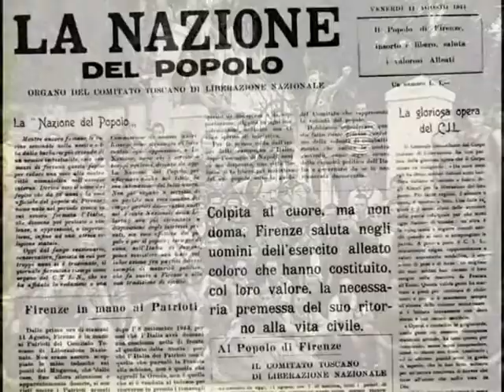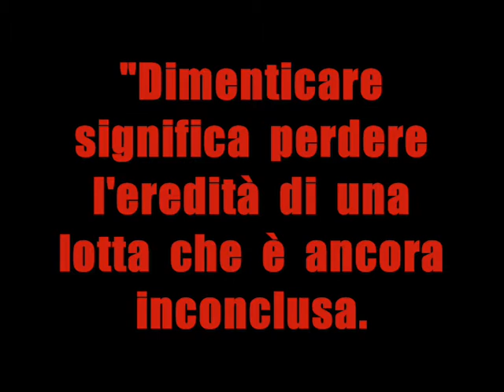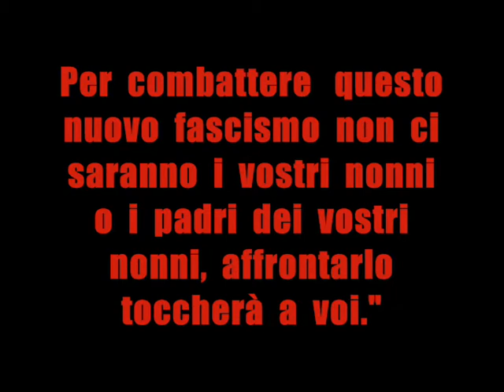suoni e immagini di resistenza (Partigiani su Monte Morello e dintorni) 14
Immagini inedite e rarissime di partigiani sui monti intorno a Firenze e in città durante i giorni della battaglia e della liberazione nell'agosto del 1944. - Dal 3 agosto al 2 settembre '44, cadono 205 partigiani, 400 circa rimangono feriti, 18 risultano dispersi, numerosi civili sono colpiti dai franchi tiratori fascisti. - PER NON DIMENTICARE. - realizzato da Stefano Fiorelli - giugno 2011 -             (sonoro: BELLA CIAO)  -                                                        visualiz. precedente 218